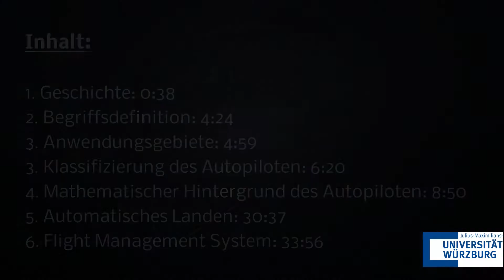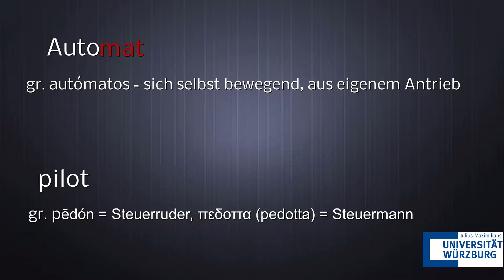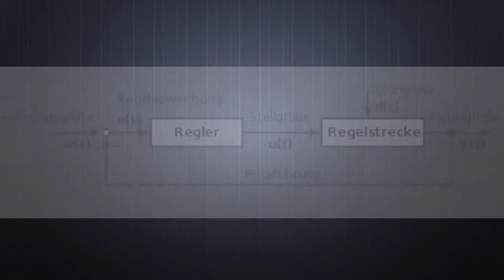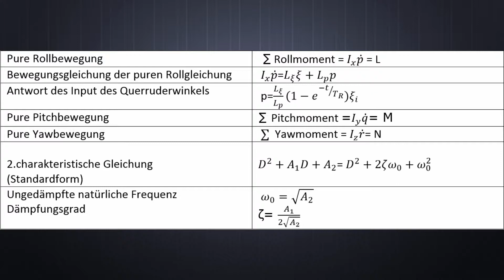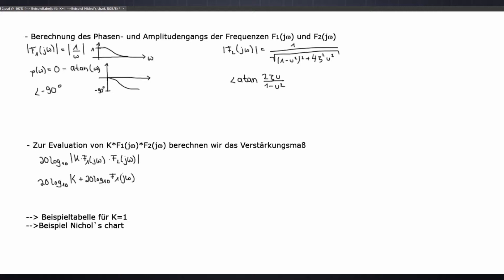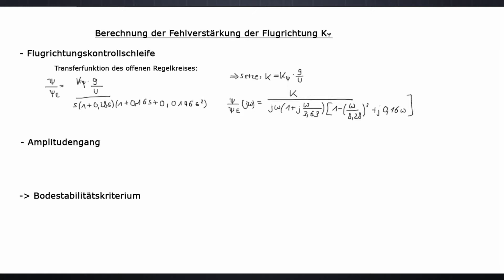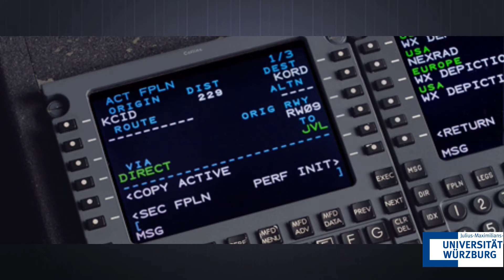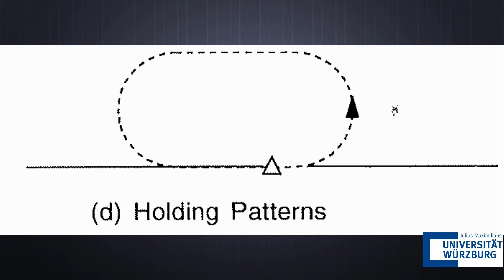autopilot seminar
Funktion von Autopilot, Flight management Computer, Stabilisierung, Math. Gleichungen